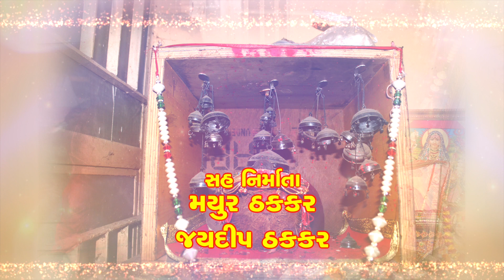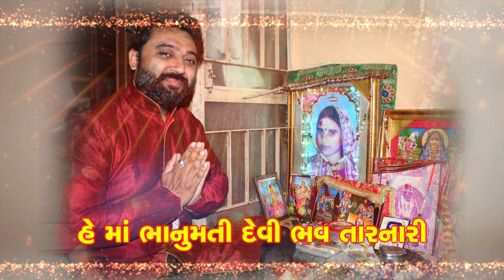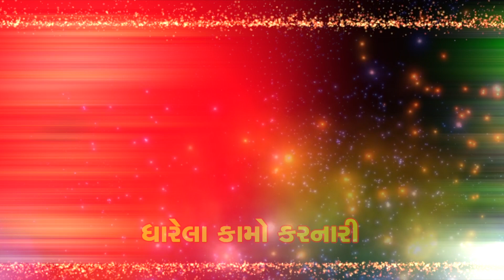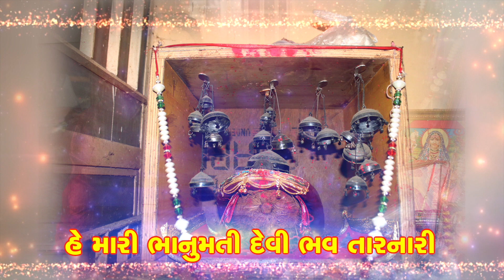Bhanumati Devi Bhav Tarnarati । ભાનુમતી દેવી ભવ તારનારી । Mayur Nadiya | HarshrajSingh| Manu Rabari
a peace full song of maa khodiyar mataji song
Singer: Harshraj singh dabhi
Lyrics Manu Rabari
Producer: Govani Vaibhavbhai, Govani Sandip Bhai
Co-Producer: Mayur Thakkar, Jaydip Thakkar